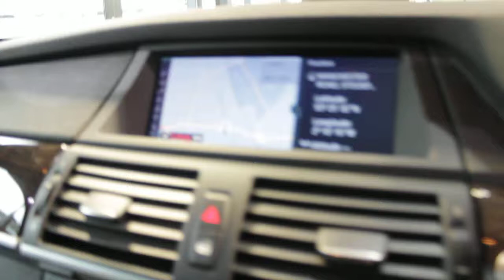USED BMW X5 3.0 XDRIVE30D M SPORT AUTOMATIC DIESEL 5DR